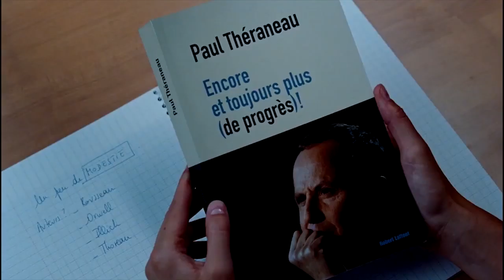Los consejos de Alice Trailer Oficial Español (2020)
Se estrena el 17 de Nero de 2020
Sinopsis: El alcalde de la ciudad de Lyon (Francia), Paul Théraneau, se encuentra en una posición delicada. Tras pasar 30 años en política se empieza a a quedar sin ideas y siente que sufre una especie de vacío existencial. Para superar esta adversidad, Paul decide contratar a una brillante filósofa, la joven Alice Heinmann. Entre ambos se desarrolla un diálogo en el que sus respectivas personalidades cambian drásticamente su forma de ver y entender el mundo.

Reparto: Fabrice Luchini, Anaïs Demoustier, Nora Hamzawi, Léonie Simaga, Antoine Reinartz, Maud Wyler, Alexandre Steiger, Pascal Rénéric, Thomas Rortais, Thomas Chabrol